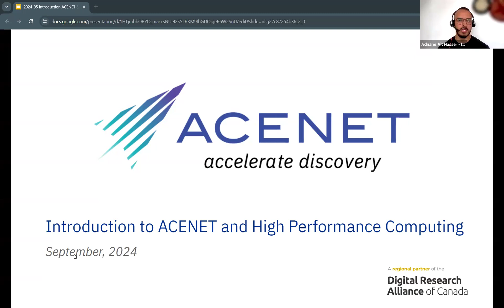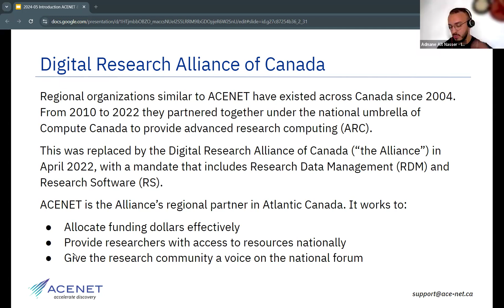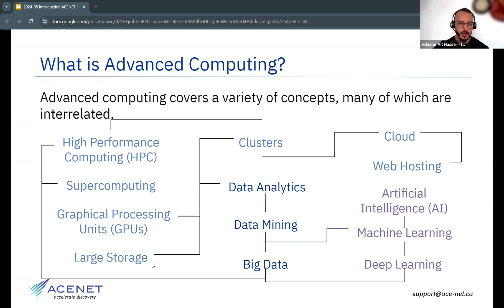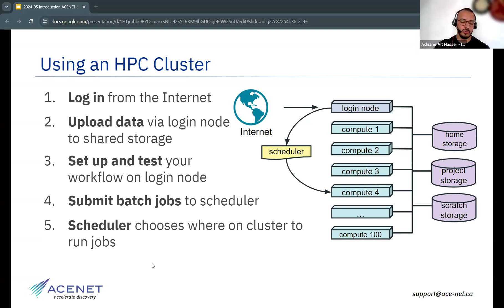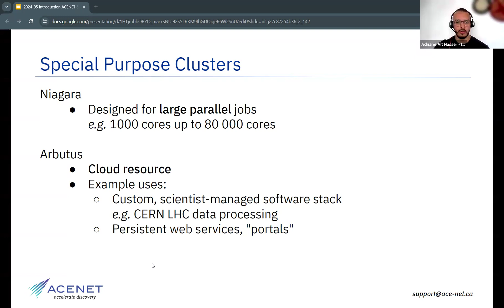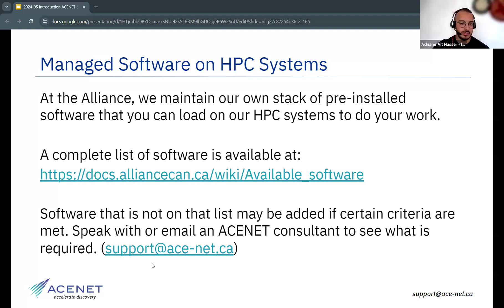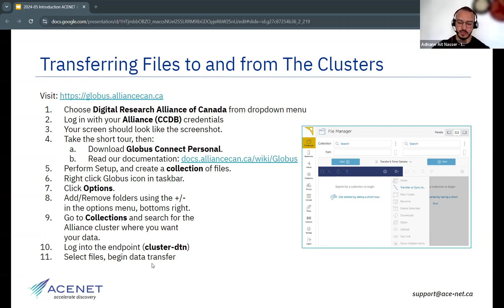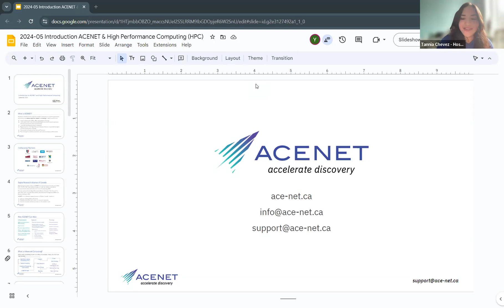ACENET Basics: Introduction to High Performance Computing (HPC)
Researchers across many disciplines use HPC to tackle analyses that would be either inefficient or impossible on a desktop.

This session offers:

A basic description of the infrastructure and support accessible through the Digital Research Alliance of Canada (the Alliance) and ACENET, with entry-level advice about how to begin.

An overview of the software packages available through the Alliance and ACENET for applications, data analysis, software development and compiling code, as well as the process of requesting specific software relevant to your work.

Insight into the potential of parallel computing to accelerate your analysis.